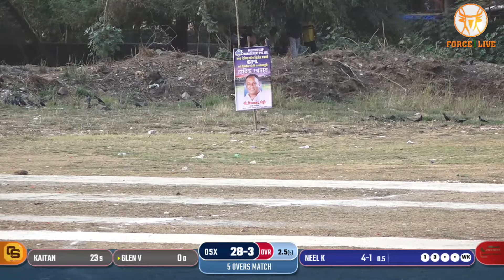MARSHAL LOGISTIC VS OM SAI XI | CHARKOP PREMIER LEAGUE 2024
| CHARKOP PREMI R LEAGUE 2024 | FINALE DAY |